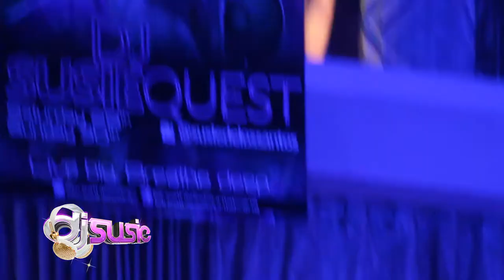Breathless Punta Cana Will Never be the Same | Episode 003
In todays Episode we Prep for the Live event at Breathless Punta Cana Resort and introduce my Manager, Joel Castillo while he does Sound Check.

Follow Joel my Manager;